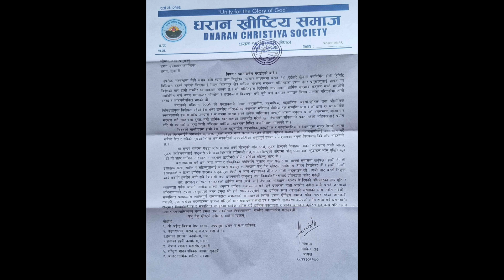धरानः चर्च र मन्दिर बीचको विवादको वास्तविकता || Himal Rai, Dharan || Kumar Singh Bist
धरानः चर्च र मन्दिर बीचको विवादले फरक मोड लिदै ||
An exclusive interview with Himal Rai regarding current issue Church and Hindu Temple, Dharan, Nepal ||